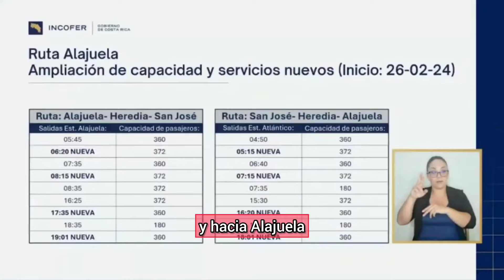Luis Amador y las medidas contra las presas. ¡¡ Entérese ahora !!